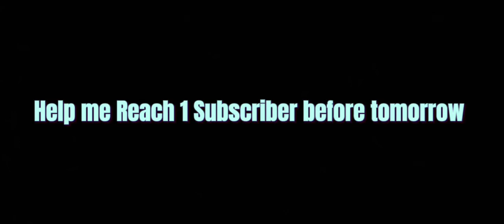UPDATED SENSITIVITY SETTINGS IN BATTLE ROYALE | TIPS AND TRICKS IN CODM BR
Similar Searches:
codm br settings tips
codm br
codm br tricks
codm br tips and tricks
codm settings explained
codm new settings
codm basic settings
codm new settings tips
new br sensitivity settings codm
codm settings
codm sensitivity settings
codm settings guide
cod mobile settings
codm important settings
codm br settings guide
codm br new settings
codm quick 5 settings explained
cod mobile settings sensitivity
settings sensitivity cod mobile